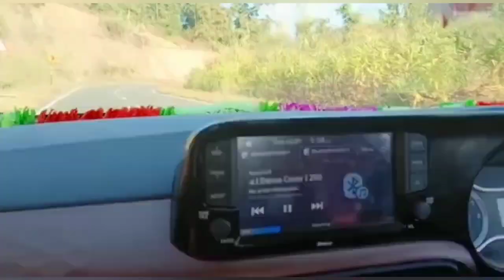Longding Trip || Arunachal Pradesh || A wonderful Journey | Beauty of Tissa